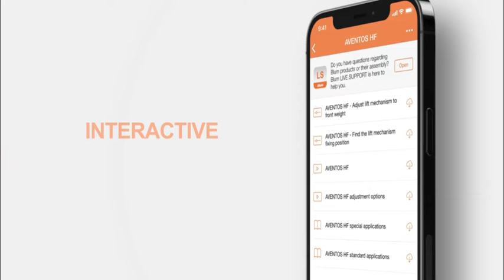BLUM EASY ASSEMBLY app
Blum EASY ASSEMBLY app - a carpenter's fave.🛠

To ensure outstanding quality of motion our products need to be precisely installed. Access exclusive videos & assembly instructions on our FREE app.

🔍 Showrooms: Durban, Johannesburg, Cape Town & Port Elizabeth